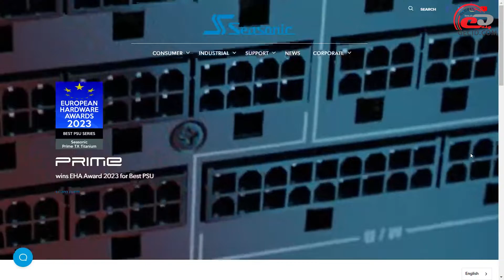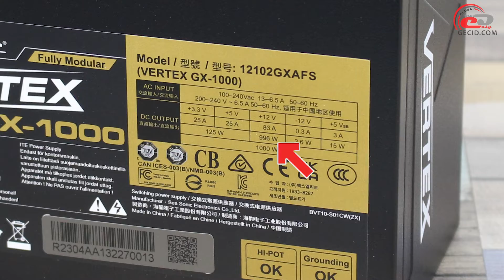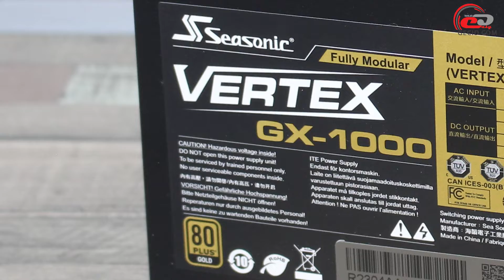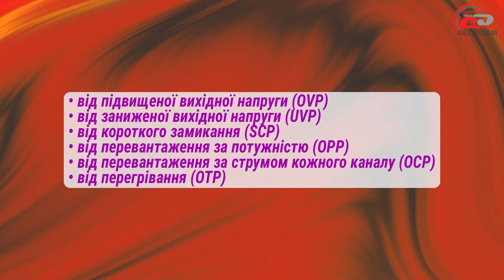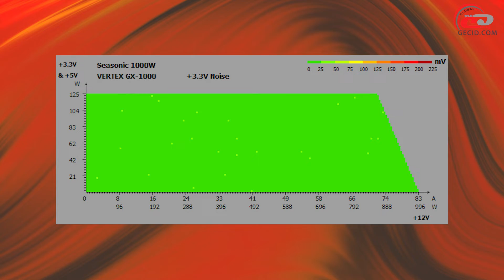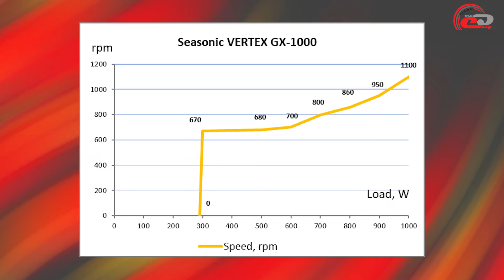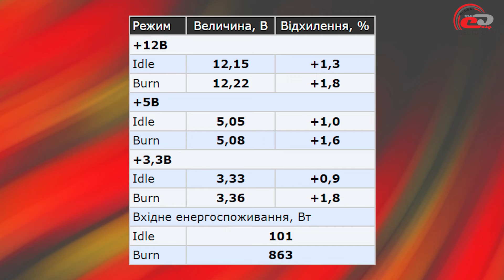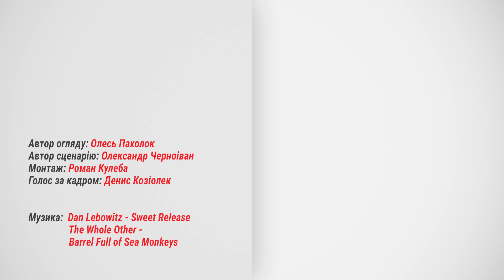Огляд блока живлення Seasonic VERTEX GX-1000: Тиха потужність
Нова лінійка пристроїв своєю якістю та ефективністю нагадує інші моделі виробника. Втім, є у неї і виняткова риса, не характерна навіть для більш дорогих рішень.

Меню:
0:00 Вступ
1:02 Комплект постачання
1:52 Зовнішній вигляд
4:57 Внутрішня будова
8:12 Тестування
13:01 Практичні випробування
14:27 Підсумки